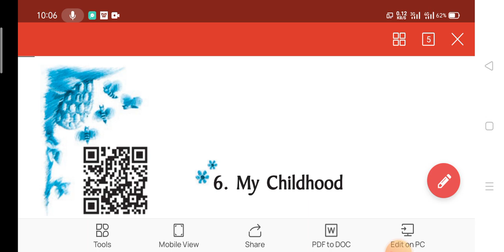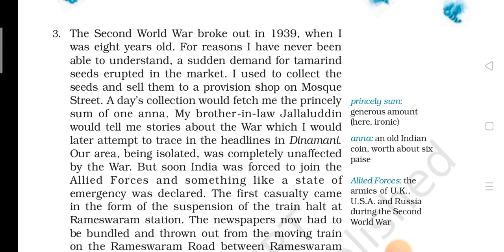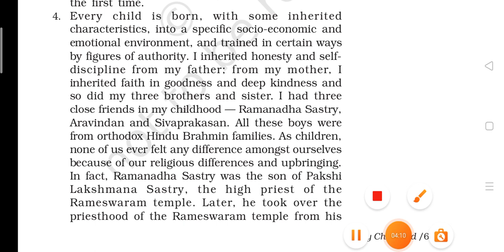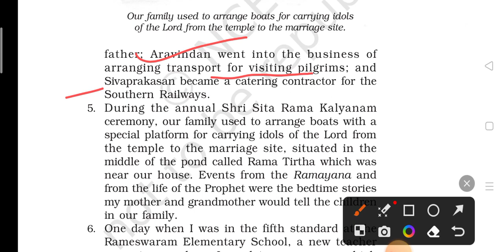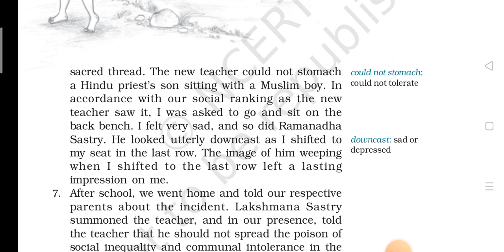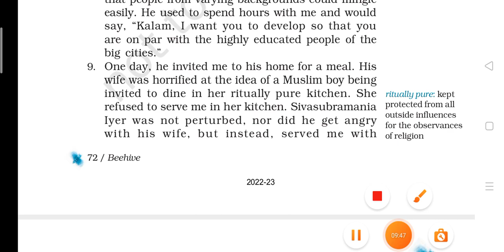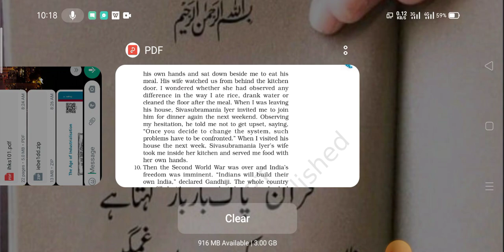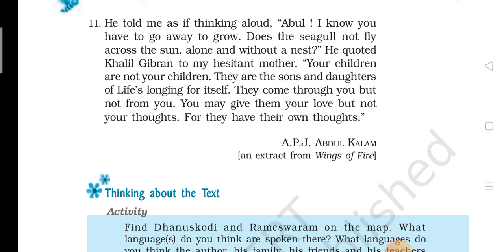The Story of APJ Abdul Kalam | My Childhood | English | Class 9 | Chap --6 | Seminary Classes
The Story of APJ Abdul Kalam | My Childhood | English | Class 9 | Chap --5 | Seminary Classes